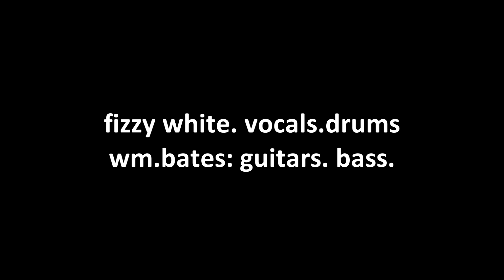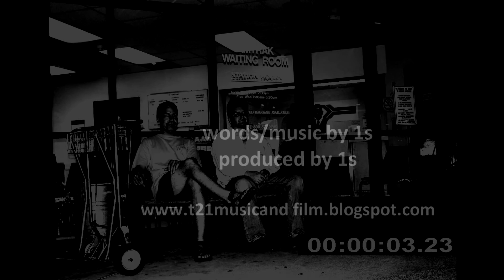u can be (kid dolomite) by 1s feat. fizzy white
from out of the east they came plectrums and sticks in their hands: ready as always to escape the dictates of local obscurity

fizzy white: vocals. drums
wm.bates: guitar. bass.loops.